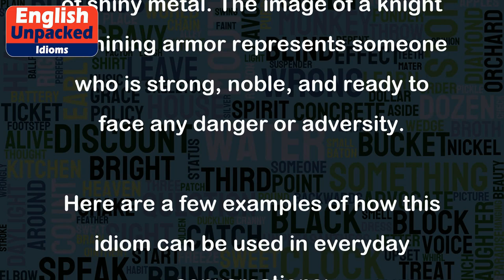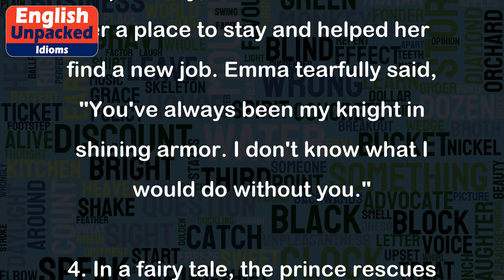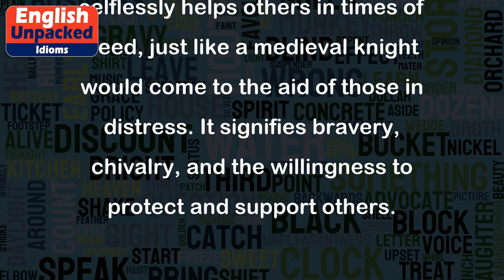Knight in shining armour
The idiom "Knight in shining armor" is a figurative expression that refers to someone who comes to the rescue or provides help and support in a difficult or challenging situation. It is often used to describe a person who is seen as a hero or savior, someone who is brave, chivalrous, and willing to protect or defend others.
The origin of this expression can be traced back to the medieval era, where knights were known for their bravery, honor, and their armor, which was made of shiny metal. The image of a knight in shining armor represents someone who is strong, noble, and ready to face any danger or adversity.
Here are a few examples of how this idiom can be used in everyday conversations:
1. When Sarah's car broke down on a deserted road, a stranger pulled over and helped her fix the problem. She exclaimed, "You're my knight in shining armor!"
2. After months of struggling with a difficult project, John's colleague stepped in and offered his expertise and support. John said, "Thank you for being my knight in shining armor. I couldn't have done it without you!"
3. When Emma lost her job unexpectedly, her best friend offered her a place to stay and helped her find a new job. Emma tearfully said, "You've always been my knight in shining armor. I don't know what I would do without you."
4. In a fairy tale, the prince rescues the princess from an evil sorcerer, defeating him and saving the kingdom. The prince is portrayed as the knight in shining armor, coming to the rescue and restoring peace.
Overall, the idiom "knight in shining armor" is used to describe someone who selflessly helps others in times of need, just like a medieval knight would come to the aid of those in distress. It signifies bravery, chivalry, and the willingness to protect and support others.